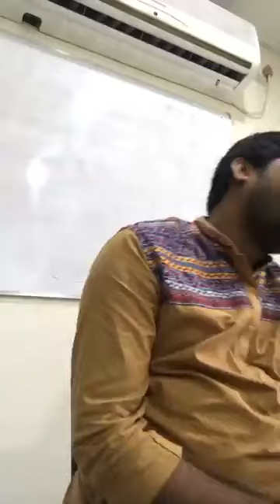বার কাউন্সিল লিখিত ক্লাস